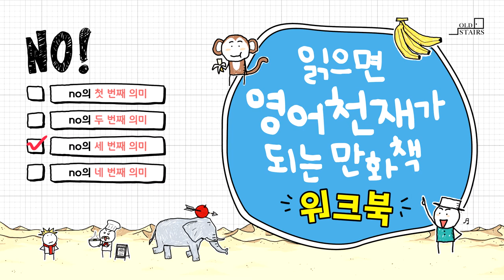[읽으면 영어천재가 되는 만화책 워크북] no의 세 번째 의미 (18p)